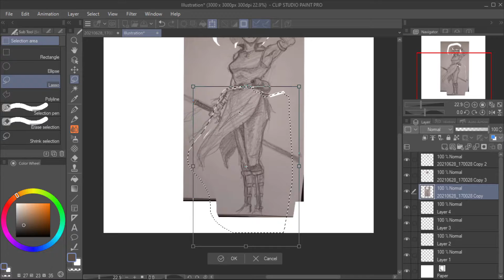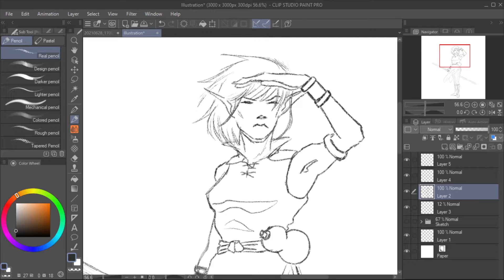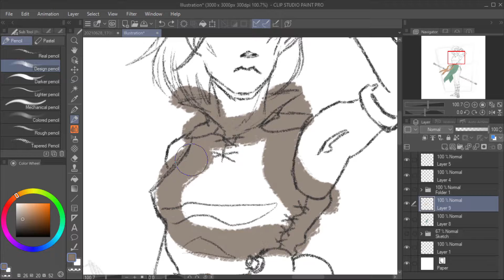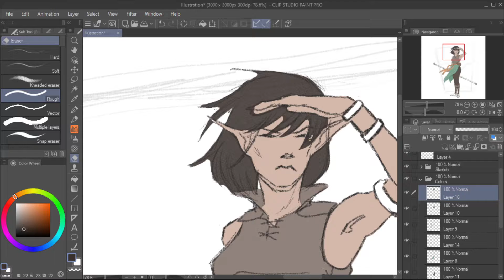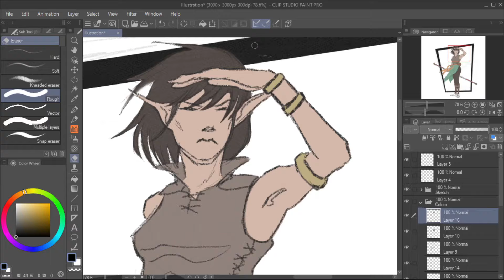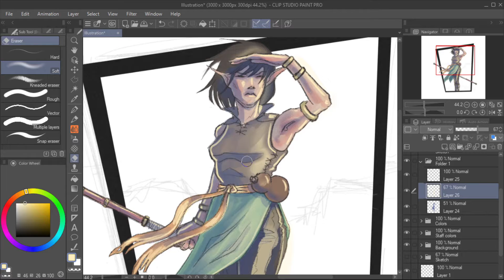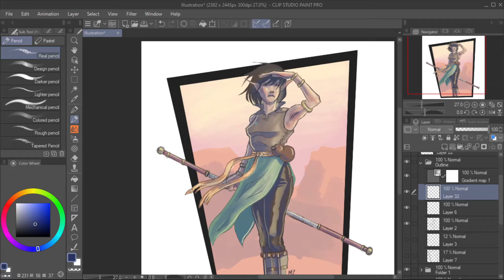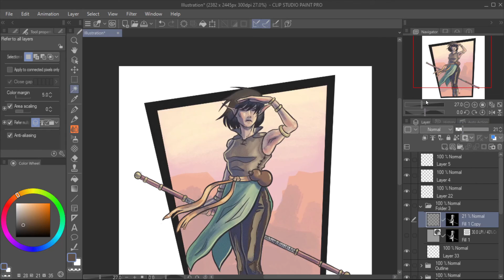Draw Time - Drawing from Sketchbook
I took a drawing from my sketchbook, fixed it up and decide to make it into a full digital illustration.

Tools Used:
Clip Studio Paint Pro
Cintiq 13HD Creative Pen & Touch Display